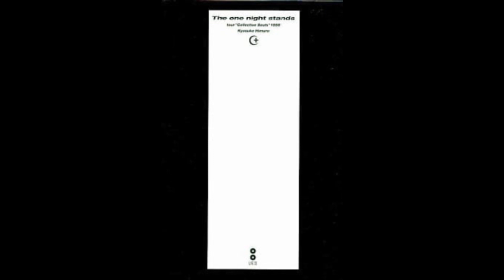06 魂を抱いてくれ Live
雨粒の中
街翳が回る

微睡む君の
睫毛を朝が 綺麗に
縁取る

柔な生き方
笑ってた俺が

優しい鼓動
時計代わりに こうして
生きてる

シーツの波間へと
俺たち漂う小舟
裸のままカップに
珈琲注いだ

魂を抱いてくれ
都会で色褪せた
胸の汚点
その爪で
そっと こすり落して
魂を抱いてくれ
自分だけを愛して
生きてきた
わがままな俺の
背中を抱いて

原色の夏
砂まみれのキス

熱さが消えて
透明な秋 愛だけ
残った

打ちのめされたとき
隣にいるだけでいい
痛みをわけあえたら
それで
いいから

魂を抱いてくれ
むき出しの両手で
かっこなど
つけてない
真実の この俺を
魂を抱いてくれ
心を読んでくれ
話せない
大切な言葉
瞳を覗いて
静かに このまま